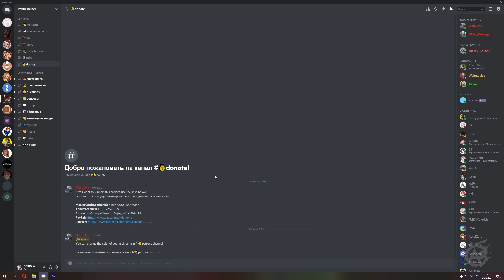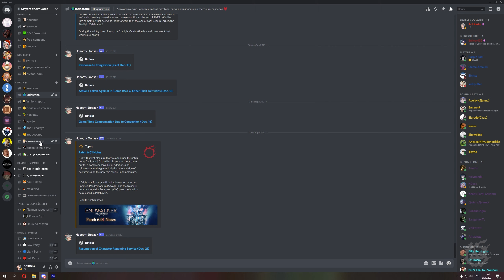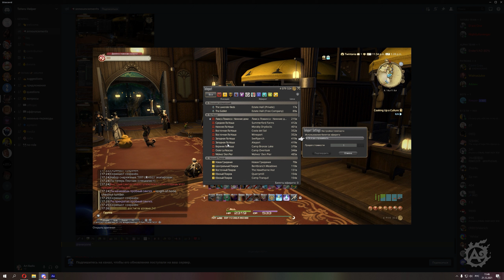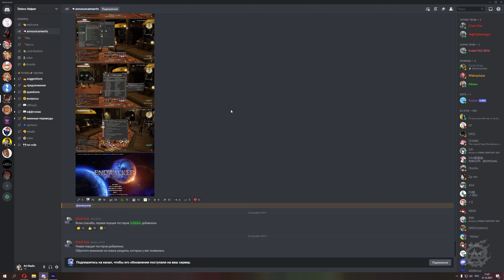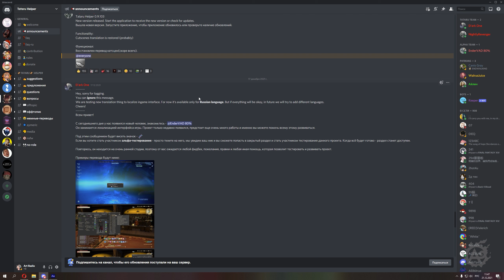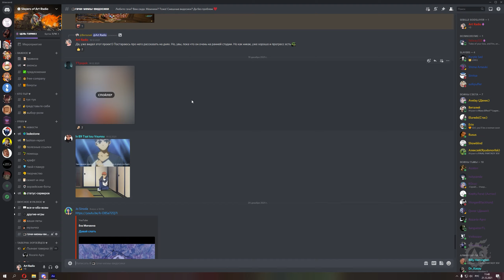(Новости FFXIV) Альфа-тест перевода интерфейса игры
В команде Tataru Helper большой и новый прогресс - запущен процесс локализации интерфейса игры на русский язык. Да, пока что все находится на оооочень ранней стадии, поэтому где-то видно косяки в переводе, шрифте или наоборот, часть непереведенного текста. Поэтому реально, это фишка очень крутая и в ближайшем будущем многим игрокам станет проще ориентироваться в интерфейсе игры. Возможно все это как-то потом объединят вместе с Татару, кто знает. В общем, будем ждать ♥